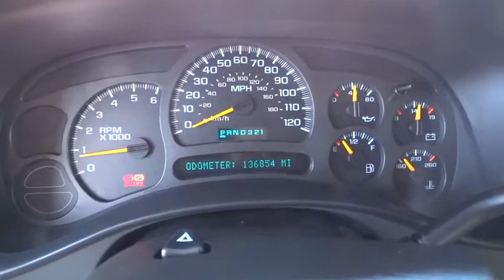2004 CHEVROLET TAHOE Redding, Eureka, Red Bluff, Chico, Sacramento, CA 4J193234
2004 CHEVROLET TAHOE

Edmunds Editors' Most Wanted Large SUV Under $45,000, WHEELS, 4-17 X 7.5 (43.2 CM X 19.1 CM) 5-SPOKE ALUMINUM, Tow Hitch, TRAILERING EQUIPMENT, HEAVY-DUTY, SUSPENSION PACKAGE, PREMIUM SMOOTH RI... Alloy Wheels, Running Boards READ MORE!br /br /KEY FEATURES INCLUDEbr /4x4, Rear Air, Running Boards, Dual Zone A/C Privacy Glass, Keyless Entry, Heated Mirrors, Electrochromic rearview mirror, 4-Wheel ABS. br /br /OPTION PACKAGESbr /PREFERRED EQUIPMENT GROUP Includes (A95) Seats, front Custom Cloth reclining buckets, (UQ7) Sound system feature, Bose Premium speaker system, (UK6) Sound system feature, rear audio controls, (D07) Console, floor, TRAILERING EQUIPMENT, HEAVY-DUTY includes trailering hitch platform, 7-lead wiring connector and (KNP) Cooling, external transmission oil cooler, trailer brake pre-wire harness and 7-way to 4-way adapter, DIFFERENTIAL, LOCKING, HEAVY-DUTY, REAR, WHEELS, 4-17 X 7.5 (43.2 CM X 19.1 CM) 5-SPOKE ALUMINUM includes 16 x 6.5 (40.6 cm x 16.5 cm) steel spare (Includes (QAN) Tires, P265/70R17, all-season, blackwall or upgradeable to (QAS) Tires, P265/70R17, all-season, white outlined-letter.), BODY, LIFTGATE WITH LIFTGLASS, REAR DOOR SYSTEM includes rear-window wiper/washer, SKID PLATE PACKAGE, OFF ROAD with aluminum front underbody shield starting behind front bumper and running to 1st cross-member, protecting front underbody, oil pan, differential case and steel transfer case frame-mounted shields, SOUND SYSTEM FEATURE, REAR AUDIO CONTROLS includes dual headphone jacks (headphones not included), power outlet and controls for volume, station selection and media, SUSPENSION PACKAGE, PREMIUM SMOOTH RIDE (STD), REAR AXLE, 3.73 RATIO (STD), GVWR, 6800 LBS. (3084 KG) (STD), TRANSMISSION, 4-SPEED AUTOMATIC, ELECTRONICALLY CONTROLLED WITH OVERDRIVE AND TOW/HAUL MODE (STD) br /br /Pricing analysis performed on 9/3/2015. Horsepower calculations based on trim engine configuration. Please confirm the accuracy of the included equipment by calling us prior to purchase. br / Our multi-point inspection does not guarantee a recall free vehicle.